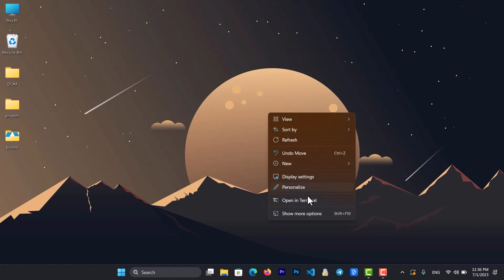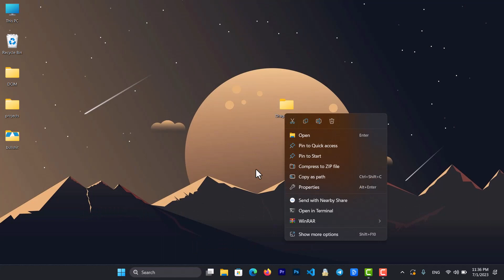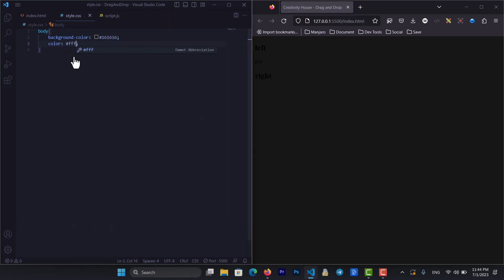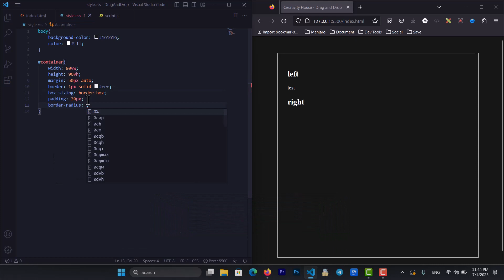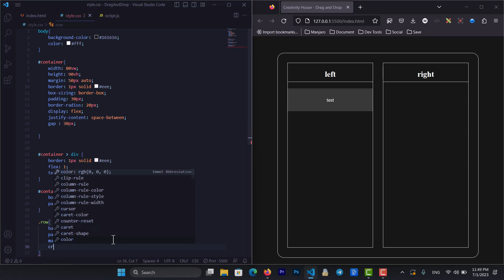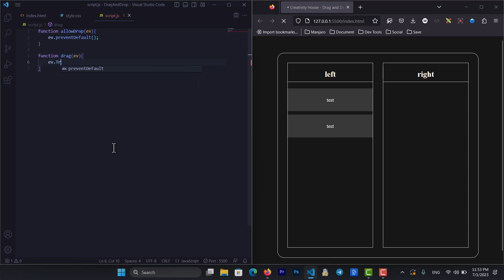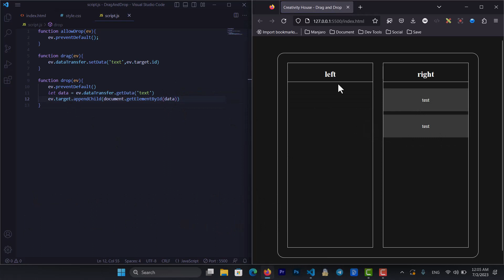How to create a drag and drop by Html css And Javascrip!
In this tutorial video, you will learn how to create a drag and drop feature for your website using HTML, CSS, and JavaScript. The drag and drop feature is a popular and useful user interface element that allows users to interact with your website in a more intuitive and engaging way.

The video will guide you step-by-step through the process of setting up draggable elements, creating drop zones, and handling drag and drop events using JavaScript. You will also learn how to style the drag and drop interface using CSS to give it a custom look and feel.

Whether you're a beginner or an experienced web developer, this tutorial will provide you with the knowledge and skills you need to add a drag and drop feature to your website. With this feature, your users will be able to easily move, rearrange, and organize content on your website, making it more interactive and engaging.

By the end of the video, you will have a fully functional drag and drop feature that you can incorporate into your own website. So, join me and let's create a drag and drop feature together using HTML, CSS, and JavaScript!